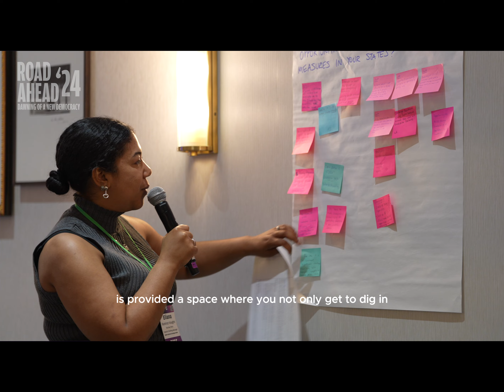Road Ahead '24 Highlight Reel!